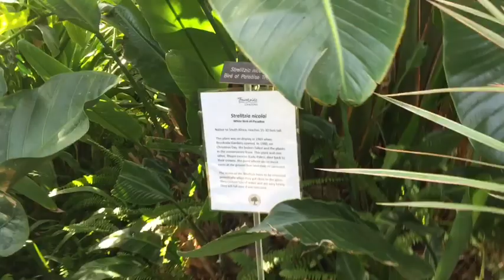Our 9th Wedding Anniversary** Do not have Children ** Enjoy your marriage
Our 9th Wedding Anniversary** Do not have Children ** Enjoy your marriage.  My husband and I have been thru a lot together.  We are finally learning what its like to truly be in love and its amazing.  I kind of wish we had waited to introduce children to our marriage but I wouldn't have it any other way.  We love our children and they makes us stronger.